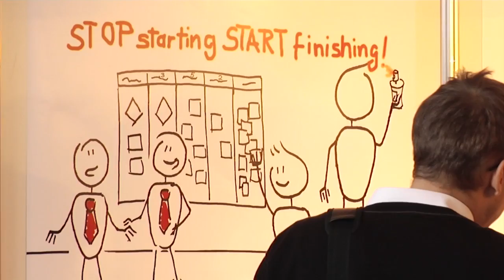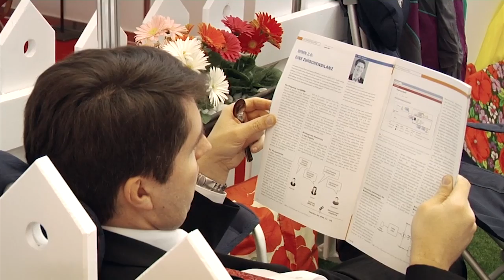OOP 2013 - Impressionen